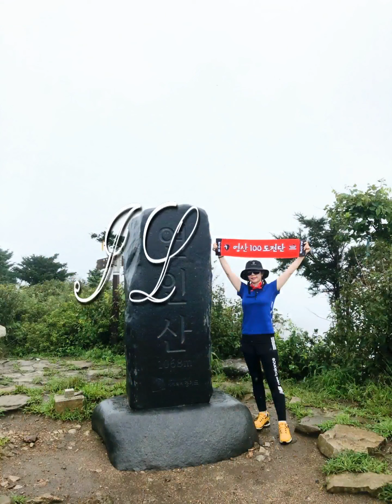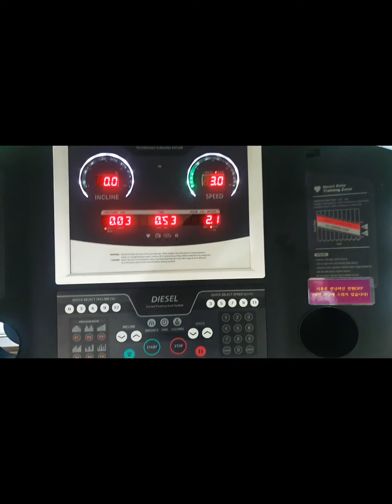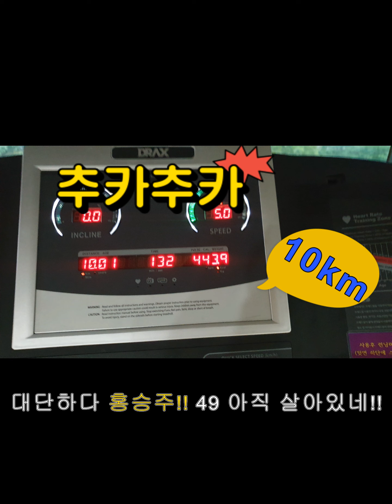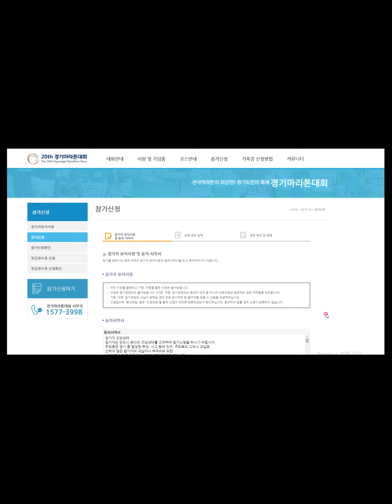[승주라이프] 40대 일상브이로그 VLOG ㅣ 49세 여성 경기마라톤 대회 도전장을 내밀다!!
[승주라이프] 40대 일상브이로그 VLOG ㅣ 10km런닝 ㅣ경기마라톤대회 참가신청ㅣ 비오는날 삼겹살 ㅣ 강아지  너의 이름은 이슬이던가?
오늘 하루 운동하고 먹고 자시고 자알 지냈네요~